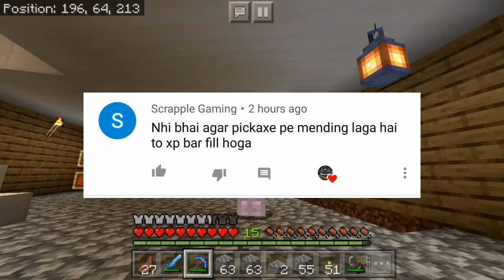#15 Minecraft Pocket Edition | Fighting Elder Guardian | Exploring Ocean Monument & Ender Chest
Hi is video me maine ap logo se apna video share kiya hai aur Minecraft Pocket Edition game khela hai Aur Exploration kiya hai ocean monument raid  to agar apko video pasand ayi to please like,share aur subscribe kardena jay hind vande mataram bye bye!!